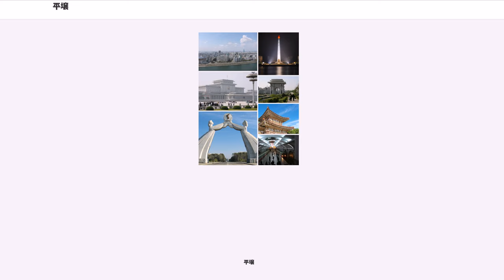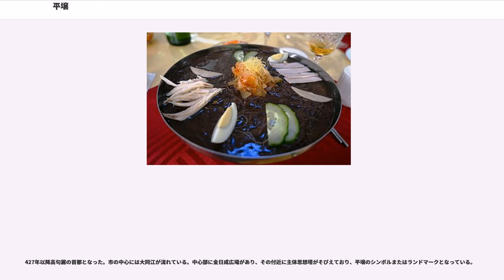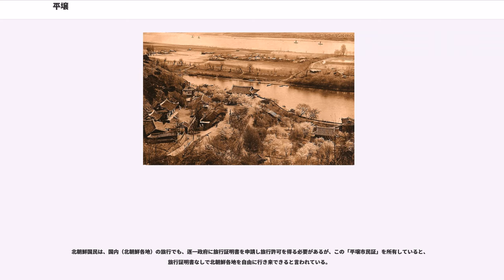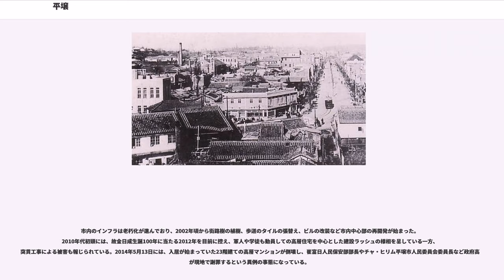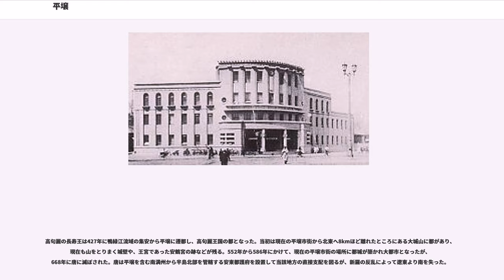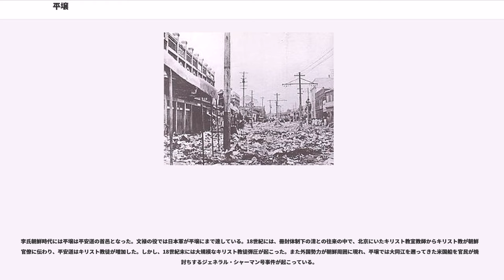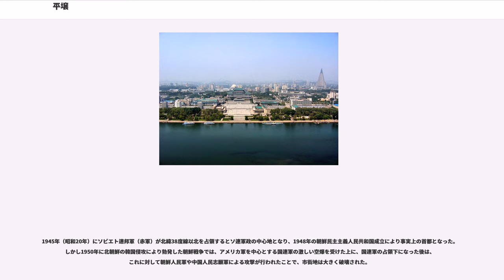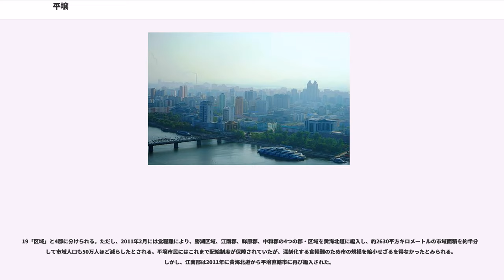平壌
平壌（ピョンヤン）は、朝鮮民主主義人民共和国の首都、直轄市であり、最大の都市。

朝鮮八道では平安道、十三道制では平安南道に属するが、同国の行政区画においては道に属さず、平壌直轄市（ピョンヤンちょっかつし）として道級の直轄市となっている。

日本統治時代の行政区分は「平壌府」、当時の正式な読みは「へいじょう」である。

平壌準平原に位置し、北と東と西は平安南道、南は黄海北道に接する。北朝鮮の政治と経済の中心地であり、軽工業、重工業など工業が盛んである。

427年以降高句麗の首都となった。市の中心には大同江が流れている。中心部に金日成広場があり、その付近に主体思想塔がそびえており、平壌のシンボルまたはランドマークとなっている。

平壌は北朝鮮の建国時から事実上の首都としての役割を持っていたが、憲法で正式に平壌が首都となったのは1972年からで、それ以前の平壌は「祖国統一を成し遂げるまでの暫定首都（臨時首都）」という位置づけで、ソウルを正式な首都と定めていた。これは、建国以来現在に至るまで憲法上は朝鮮半島全域を領土としているためである（なお、韓国も憲法上は朝鮮半島〔韓国名：韓半島〕全域を領土としており、以北五道委員会においては平壌直轄市を認めず「平安南道平壌市」として扱われている）。
「公民登録法」の規定で、17歳以上の北朝鮮国民は「公民証」が政府から発給されているが、1997年以後、平壌市民については公民証が「平壌市民証」に切り替えられ、他地域住民と明確に区別されるようになった。この区別による特に大きな影響として、旅行に対する待遇が挙げられる。

北朝鮮国民は、国内（北朝鮮各地）の旅行でも、逐一政府に旅行証明書を申請し旅行許可を得る必要があるが、この「平壌市民証」を所有していると、旅行証明書なしで北朝鮮各地を自由に行き来できると言われている。

市内のインフラは老朽化が進んでおり、2002年頃から街路樹の植樹、歩道のタイルの張替え、ビルの改装など市内中心部の再開発が始まった。2010年代初頭には、故金日成生誕100年に当たる2012年を目前に控え、軍人や学徒も動員しての高層住宅を中心とした建設ラッシュの様相を呈している一方、突貫工事による被害も報じられている。2014年5月13日には、入居が始まっていた23階建ての高層マンションが倒壊し、崔富日人民保安部部長やチャ・ヒリム平壌市人民委員会委員長など政府高官が現地で謝罪するという異例の事態になっている。

気候は亜寒帯冬季少雨気候で寒暖が激しく冬は雨が少ない。冬から春には三寒四温の気候である。

古くは衛氏朝鮮の王険城で、紀元前108年にこれを征服した漢の武帝が楽浪郡治を置いた。これ以後4世紀後半に百済が領有するまで中国人による現地支配の拠点となる。

高句麗の長寿王は427年に鴨緑江流域の集安から平壌に遷都し、高句麗王国の都となった。当初は現在の平壌市街から北東へ8kmほど離れたところにある大城山に都があり、現在も山をとりまく城壁や、王宮であった安鶴宮の跡などが残る。552年から586年にかけて、現在の平壌市街の場所に都城が築かれ大都市となったが、668年に唐に滅ぼされた。唐は平壌を含む南満州から半島北部を管轄する安東都護府を設置して当該地方の直接支配を図るが、新羅の反乱によって遼東より南を失った。

10世紀に高麗が起こると平壌を副都・西京とした。12世紀にはという仏教僧が西京への遷都を主張し、西京遷都運動という仏教対儒教の争いが起きた。妙清は、風水説の混合した高麗仏教に基づき、高句麗の首都であり風水も良い西京に首都を遷し、高句麗の旧領土（満州）の回復の拠点とすることを掲げたが、儒家の反発で葬られ王の支持が得られなかった。1135年、妙清はついに反乱（）を起こしたが、金富軾ら儒家の文官らの率いる軍により翌年鎮圧された。

1269年には西京を治めていた崔坦らが反乱を起こし、西京を含めた北界54城と西海道の慈悲嶺以北の6城を率いて元に帰依する事件が起きた。元は西京を遼陽行省に属する「東寧府」と改名して領土に編入した。東寧府は同じく元領となった双城総管府とともに高麗と分立したが、元の直接支配強化により1290年（至元27年）に東寧府は高麗行省（征東行省）と統合され共に元の直接支配地域となった。東寧府は元末期に再び設置されたという記録もある。

李氏朝鮮時代には平壌は平安道の首邑となった。文禄の役では日本軍が平壌にまで達している。18世紀には、冊封体制下の清との...